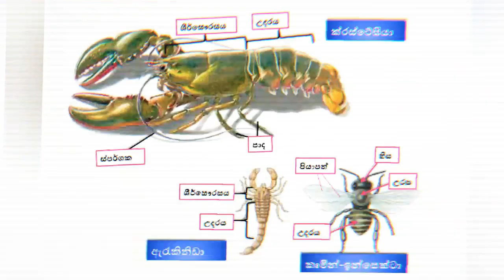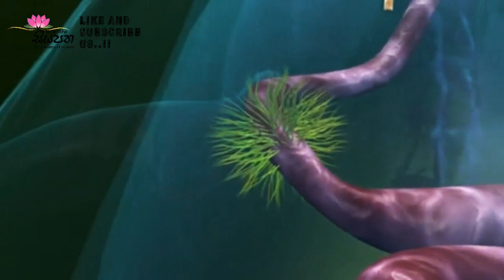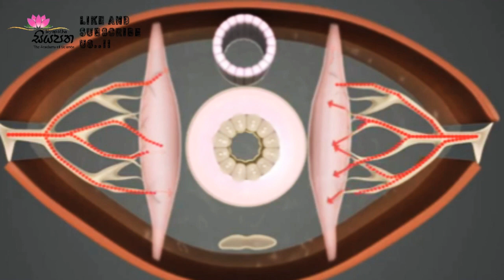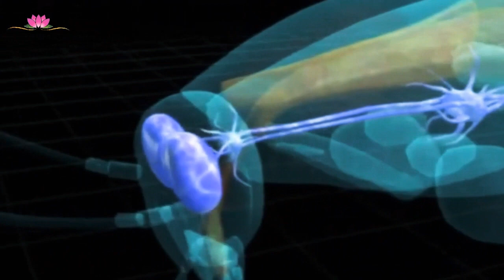Phylum Arthropoda | ආත්‍රොපෝඩා වංශය @Siyapatha Academy of Science 2020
සියපත විද්‍යා ආයතනය ©

ආත්‍රොපෝඩා  වංශය  | සන්ධිපාදකයින්

මිහිතලය  මත  වැඩිම  විශේෂ  විවිධත්වයක්(1000,000)  දක්නට ලැබෙන  සත්තව  කාණ්ඩය  වන්නේ ආත්‍රොපෝඩාවන්ය.මොවුන්  භෞමික  හෝ ජලජ පරිසරවල  වාසය  කරනු ලබයි.එනම්  පෘථීවිය මත  සෑම පරිසර  පද්ධතියකම පාහේ දක්නට ලැබේ. දේහ ඛණ්ඩනය  පෙන්නුම්  කරනු ලබන  දෙවන  ජිවි ඛාණ්ඩය වන අතර  ඇනෙලිඩාවනගෙන් පරිණාමය වුයේ  සලකනු ලබයි. දේහ  ඛන්ඩනයට  අමතරව  සියළුම  ආත්‍රොපෝඩාවන්  සන්ධි වු උපාංගයන්  (ස්පර්ශක,පාද,මෞඛ  උපාංග)  දරනු  ලබන බැවින් සන්ධීපාදිකයන් ලෙස  හඳුන්වනු  ලබයි. මොවුන් ද්විපාර්ශවික සමමිතිය  දරනු  ලබන  අතර  ත්‍රි ප්‍රස්තරික වේ.

මොවුන් සතු  තවත් විශේෂිත ලක්ෂණයක් වන්නේ බහිස්චර්මීය  සෛල  මඟින්  ස්‍රාවය  කරන  කයිටින් සහ ප්‍රෝටින්  වලින් සකස්  වු ඝන  බහිස්  සැකිල්ලක්/ උච්චර්මයක්    පැවතිමයි. බහිස්  සැකිල්ල දේහයේ  විශේෂීත  ස්ථානයන්  වලදි  දේහ චලනයන් සිදුකළ  හැකි පරිදි  නම්‍යශීලි  ලෙස සකස්  වි තිබේ.එමෙන්ම  එය  දේහයේ  පේශි  සන්ධානය  සදහා පෘෂ්ඨ  සපයනු  ලබයි.  තවද උච්චර්මය  මඟින් දේහ ජලය හානිවිම වළක්වනු ලබන  අතරම  ඩ්ගේහය වියලෝපිකයන්යගන් ආරාක්ෂා  කරගැනිම සදහාද  වැදගත් ය. ආත්‍රොපෝඩාවන්  වරින්  වර දේහ උච්චර්මය ඉවත් කරෙනු  බන අතර නව උච්චර්මයක්  සාදාගනි.මෙම ක්‍රියාවලිය හොර්යමෝනයන්  මඟින්  පාලනය  වේ.

උච්චර්මයක් දැරිම  ආත්‍රොපෝඩාවන්ගේ දේහය  විශාල ලෙස  වර්ධනය  විමට පවත්නා  බාධාවකි.නමුත්  උච්චර්මය වරින් වර ඉවත් කිරිම මඟින්  එය  වළක්වා  ගනි.  මොවුනගේ දේහ  ඛන්ඩයන්  එක්විමෙන්  හිස,උරස  සහ උදරය  වශයෙන්  ප්‍රධාන  ක්‍රියාකාරි කණ්ඩ  සකස්  වි තිබේ. සමහර  සාමාජිකයින්  තුල හිස  සහ  උරස් කණ්ඩයන් එක්වීමෙන් තනි කන්ඩයක් (ශීර්ෂෞර්සය) ලෙස සකස්  වි තිබේ.  ආත්‍රොපෝඩාවන්  සතු තවත් වැදගත්  ලක්ෂණයක් වන්නේ සංයුක්ත  ඇස්  දැරිමයි.සංයුක්ත  ඇස් තනි  තනි එකකයන් ලෙස ක්‍රියාකරනු  ලබන  ඔමැටිඩියා  විශාල සංඛයාවකින්  සමන්විත වේ.සැම  ඔමැටිඩියාවක්ම කාචයකින් සහ  ප්‍රතිග්‍රාහි  සෛල  8කින් සමන්විත සංකීර්ණයකින් සමන්විත වේ.

එක් එක් ඔමැටිඩියායවන්  ලැබෙන  පණිවිඩයන් මොළය තුලදි  එකරැස්කිරිම  මඟින්  බාහිරලෝකයේ  ස්වරැපයන් හඳුනාගනි. සමහර  සමාජිකයන්  තුල  සරල ඇස්  පවති. මීට අමතරව ස්පර්ශක  ,තුලාකෝෂ්ඨ,සංවේදී  රෝම  වැනි සංවේදී අවයවයන්  දරනු  ලබයි. මොවුන් තුල  සීලෝමික  කුහරය අතිශයින්  ක්ෂිණ  වි පවතින අතර ප්‍රජනක  අවයවයන්  වටා පමණක් පිහිටනු ලබයි.  ආත්‍රොපෝඩාවන්  පක්ෂ්ම දරනු  නොලබයි. මුඛය  සහ ගුදය  සහිත  සම්පුර්ණ  ආහාර  මාර්ගයක්  දරනු ලබන  අතර  මුඛය  වටා  මුඛ  උපාංග  දක්නට  ලැබේ.

මොවුන්  පෘෂ්ඨිය  හෘදයක්  සහිත විවෘත  රැධිර  සංසරණ පද්ධතියක් දරනු  ලබයි.රැධිරය  හෘදයේ  සිට  රැධීරහෙබ  ලෙස හඳුන්වන දේහ කුහරයන් තුලටත්  එහි සිට නැවත  හෘදය වෙතටත්  ගමන්කරනු  ලබයි. ගොඩබිම  වාසය  කරනු  ලබන  ආත්‍රොපෝඩාවන්ගේ  ශ්වසන අවයවයන් වන්නේ ස්වාසනාලිකා  පද්ධතීන්ය.මෙම  ශ්වාස නාලපේද්ධතින්  බාහිරයට  විවෘත වන්නේ දේහයේ  උරස් සහ උදර  ඛන්ඩවල  පෘෂ්ඨීයව  යුගලමය  වශයෙන්  පහිටි  ස්වාස රන්ධ්‍රැ  ඔස්සේය.   ස්වාස නාල  පද්ධතිය ස්වාස  රන්ධ්‍රැවල සිට දේහ  සෛලයන් දක්වාම  විහිදි පවතින  ශාඛනය  වු නාල  පද්ධතියකි.එමෙන්ම ජලජවාසින් තුල  ජලක්ලෝම  (කක්කුට්ටන්)  සහ පත්පෙනහළු(මකුළුවන්)  ලෙස හඳුන්වන ශ්වසන අවයවයන්ද පවති.

මැල්පිගිය  නාලිකා  සහිත බහිස්ස්‍රාවි  පද්ධතියක් දරනු ලබයි. පුර්ව  කෙළවර  පවතින පෘෂ්ඨිය  ගැංග්ලියා  යුගල  3ක් සන්ධානය  විමෙන්  සකස්  වු  මස්තිෂ්ක ගැංග්ලියාවකින් සහ ඉන් විහිදෙන  ද්විත්ව උදරිය  ඝන ස්නායු  රජ්ජුවකින් සමන්විත  වන ස්නායු  පද්ධතියක්  දරනු ලබයි. මොවුන්ගේ  මස්තිෂ්ක  ගැංග්ලියාව  දේහ  ක්‍රියාවලින් උත්තේජනය  පාලනය කරනු වෙනුවට බහුතරයක්ම සිදුකරනු  ලබන්නේ නිශේධන  ක්‍රියාවලින්ය.  ඇතැම් සමාජිකයින්  තුල  පුනර්වර්ධනය සිදු  වේ.  එකලිංගික  ජිවින් වන අතර  ප්‍රණාල සහිත ප්‍රජනන  ඉන්ද්‍රිය දරනු  ලබයි.අභ්‍යන්තර  සංයසේචනය  පෙන්වන  අතර කීට අවස්ථා  කිහිපයක්  දරනු ලබයි.  සමහර  ජිවින් කෞමාරෝද්භවය  පෙන්වනු ලබයි.

ස්තූතීයි...!